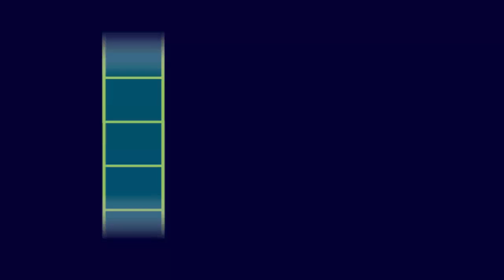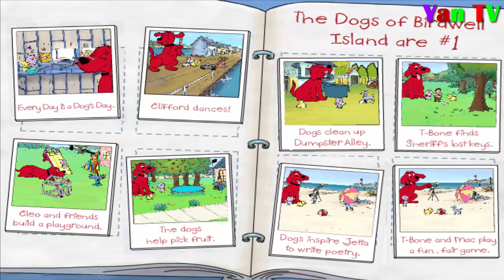Clifford Puppy Days full episodes - Clifford Runs to Story Time - Clifford's Really Big Movie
Clifford: a male red dog whose appearance, disposition, and behavior are based on a giant "all-around" dog.[3] Clifford is shy, gentle, friendly, loyal, lovable, clumsy, well-meaning and helpful. He sometimes gets into trouble because of his size or is tempted into trouble by his friends and those he meets. His size, like giants in medieval legends, is inconsistent—he is often shown as being about 25 feet tall from paws to head, but can appear far larger: For example, in one episode of the show, he removes the top of a lighthouse and swims out with it to guide a ferry through the fog to the dock. The character's name is based on the imaginary childhood friend of creator Norman Bridwell's wife.[4] He originally wanted to name him "Tiny", but his wife persuaded him otherwise.[5] His owner is Emily Elizabeth, to whom he is devoted. He has a mother, two brothers, and two sisters. His character was created when an editor at Harper & Row advised Bridwell to write a story to go along with one of his pictures. She picked out his sketch of a baby girl and a horse-sized bloodhound and casually said, "There might be a story in this," Bridwell remembers.